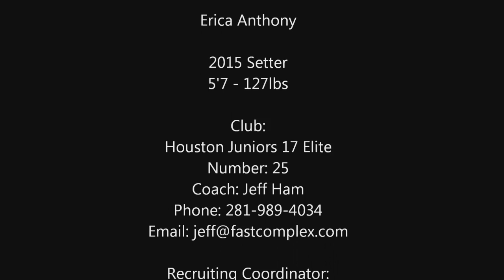2015 Setter Erica Anthony